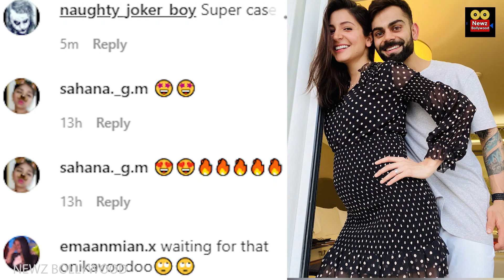PREGNANT Anushka Sharma Flaunting Her Baby Bump Proudly At Hubby Virat Kohli's Ipl Match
Anushka Sharma and Virat Kohli are super excited to welcome the first child. Anushka who is six months pregnant now was seen flaunting her baby bump during hubby Virat Kohli’s Match.

Welcome to Newz Bollywood, your one step destination for latest news, gossips, events in B-Town and Television.